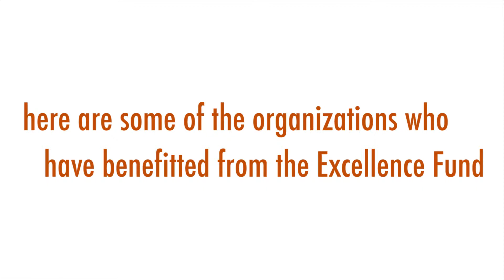Longhorn Run 2015